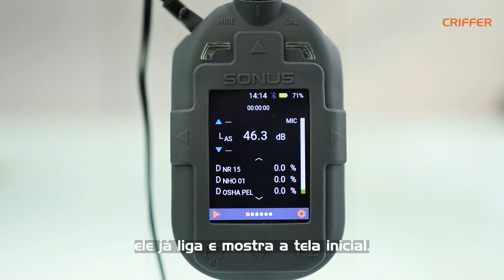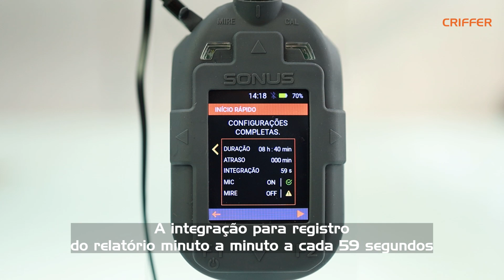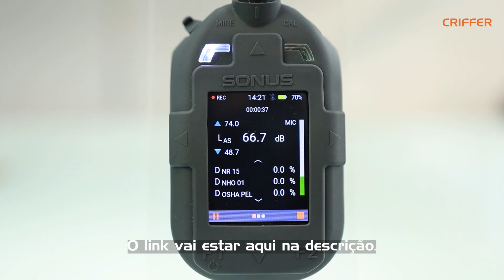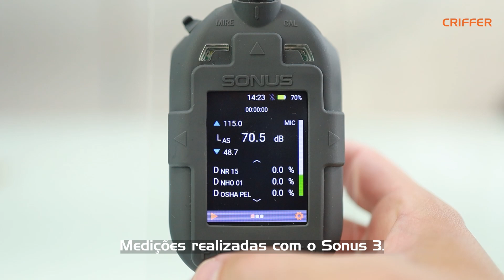SONUS 3 | INÍCIO RÁPIDO | DOSÍMETRO DE RUÍDO CRIFFER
Nosso técnico Felipe Ferreira detalhando para você como iniciar uma avaliação no modo rápido, afim de facilitar em campo a utilização do equipamento.
Fique por dentro das novidades, durante a semana estaremos divulgando mais conteúdos sobre o Sonus 3, não perca!

🛒 Aproveite o lançamento com unidades limitadas e garanta já o seu!

Entre em contato com nossos consultores ou visite o nosso site.